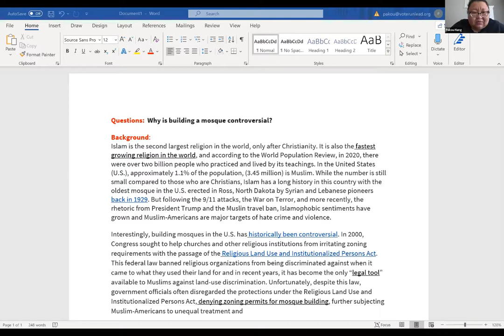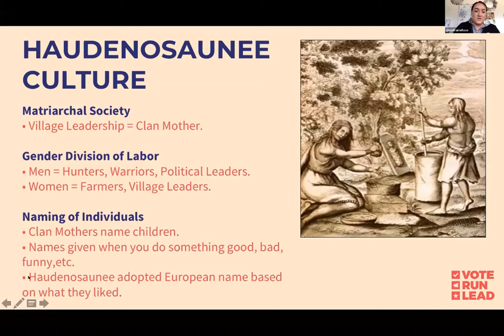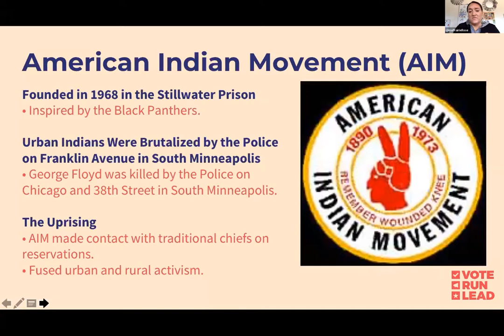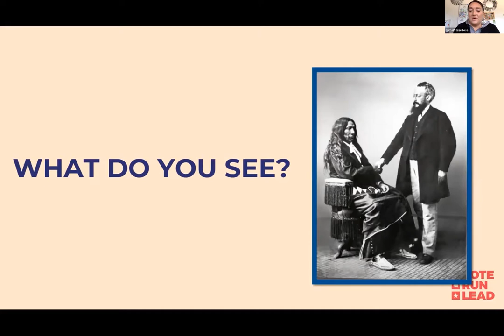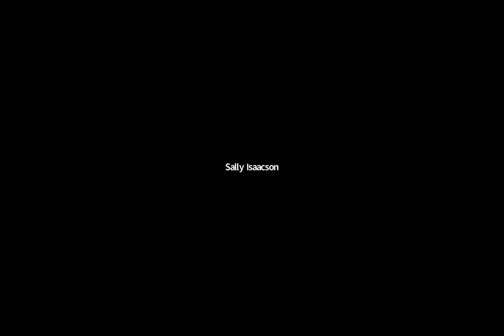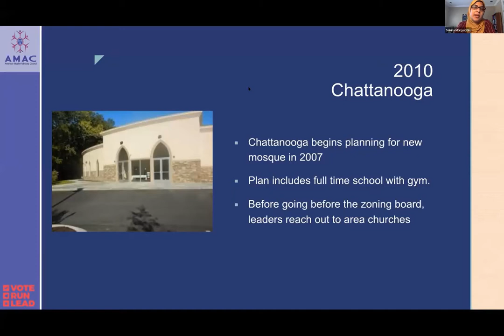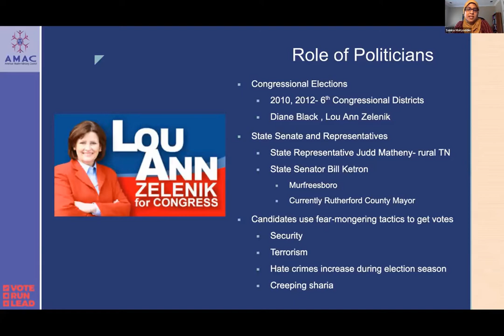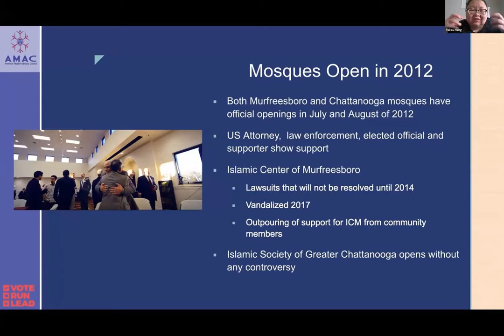Your Kitchen Cabinet S2 E1 | Our Origin Story: Where Did We Come From?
Expert Cabinet Members who serve as your advisors, explore the origins and ideas that birthed democracy in the United States, who contributed, who was left out, how we got here, and how we create the inclusive and diverse democracy we all deserve.